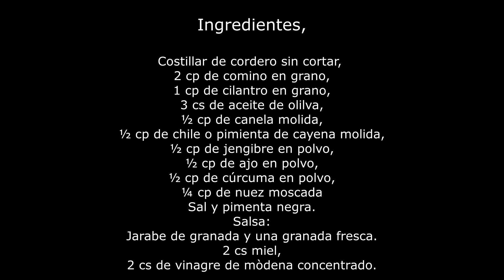Costillar de cordero especiado con salsa de granada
Costillar (o Carré) de cordero especiado con salsa de granada
Inspirada en una receta originaria de Persia
Ingredientes,
Costillar entero de cordero
3 cp de comino en grano
1 cp de cilandro en grano
3 – 5 cs de aceite de oliva
2 cs de miel
½ cp de canela molida
¼ cp de chile o pimentón picante
½ cp de jengibre en polvo
½ cp de ajo en polvo
½ cp de cúrcuma en polvo
¼ cp de nuez moscada

4 cs jarabe de granada
100 ml zumo de granadas naturales.
2 cs miel
2 cs de vinagre de Módena concentrado

Haremos una salsa de granada.
Tenemos el jarabe de granada, y si no lo haremos con granadas del tiempo hirviéndolas y reduciéndolas en un cazo o sartén.
A este jarabe añadiremos miel y 2 cs de vinagre de Módena concentrado.

Patatas
Api-nabo
pimientos verdes
zanahorias

Acompañaremos con un puré de patatas y el api-nabo, unos pimientos verdes y unas zanahorias al horno.

Cocinamos,
 La carnicera, muy amable como siempre, nos ha preparado el costillar separándole el hueso.
 Calentamos las especias en grano, el comino y el cilandro, a fuego fuerte, uno o dos minutos, hasta que liberen su aroma. Debemos removerlas continuamente, no queremos que se nos quemen.
En un mortero o en el molinillo de café, las trituramos, y las mezclamos con las demás especias molidas o en polvo. La canela, el jengibre, la cúrcuma, y ​​la nuez moscada. También sal y pimienta negra.
Ponemos las especias en un cuenco y las mezclamos con el aceite,  y hacemos una pasta.
Doblamos la carne que hemos separado del hueso y atamos las costillas con cordel de empalomar, y las marcamos en la sartén, con un chorro de aceite, sal y pimienta.
Ponemos el costillar en la fuente de hornear y lo pintamos, con la pasta que hemos hecho antes, por encima, y ​​ponemos el horno a 200 º.
Pondremos el costillar en el horno unos 20 minutos, y pasado este tiempo lo dejaremos reposar unos 5 minutos.
Desglasamos la plata con el jugo de magrana natural.
Mientras, en una sartén y a fuego fuerte pondremos el desglacé de la fuente de hornear, la miel, el jarabe de granada, y un poco de vinagre de módena reducido. Lo tendremos  hirviendo hasta que tengamos una salsa espesa y brillante.
Serviremos las costillas en salsa de granada y unos granos de granada al lado.
Podemos acompañar también de unas cebollitas fritas, y un pimiento verde y zanahoria horneados, y un puré de patata y apio-nabo.
Esto es todo, y nada más que decir, que. Muy Buen Provecho.
Tema musical: Jeremiah's Song. Autor: Dan Lebowitz.